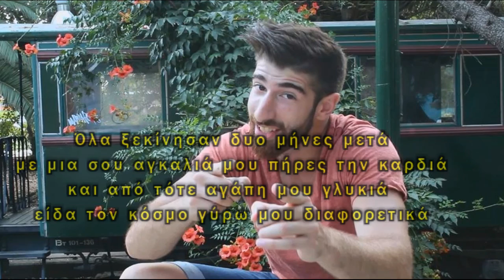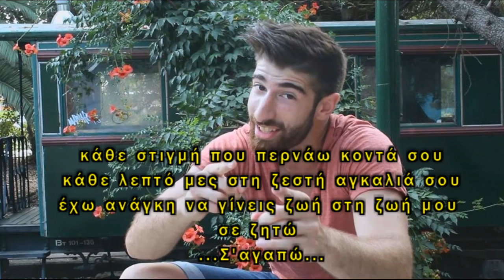Νίκος Στρατής - Ποτέ σου μη φύγεις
Καλλιτέχνης: Νίκος "Tagma" Στρατής
Μουσική: Νίκος "Tagma" Στρατής
Παραγωγή: Μιχάλης "Μετρονόμος" Μεγαλούδης
Μίξη/Μάστερ: Chris Zantioti
Η ηχογράφηση έγινε: Tagma Haus | Private Studios

μωρό μου το τραγούδι αυτό σου το αφιερώνω
απόψε κλείσαμε ένα χρόνο
έκατσα και έγραψα και δεν το μετανιώνω
αφού το ξέρεις πως για πάρτη σου λιώνω
χρόνια μας πολλά μωράκι μου γλυκό
για ακόμα ένα χρόνο ραντεβού σου δίνω εδώ
σε λάτρεψα! και δε φοβάμαι να το πω
μπροστά σε όλο το κόσμο να φωνάξω σ'αγαπώ

ποτέ σου μη φύγεις μακριά μου καρδιά μου
μην αφήσεις την αγκαλιά μου
αν σε χάσω μωρό μου ποτέ θα χαθώ
σ'αγαπώ
κάθε στιγμή που περνάω κοντά σου
κάθε λεπτό μες στη ζεστή αγκαλιά σου
έχω ανάγκη να γίνεις ζωή στη ζωή μου
σε ζητώ
...Σ'αγαπώ...

και απ'το πουθενά, σαν δώρο από ψηλά
είναι μια μορφή, που μας κρατά κοντά
δύναμη μας δίνει, κρατά τα μυστικά
φέρνει τη χαρά και εσύ τη λες μαμά
όταν μαζί φύγαμε εκδρομή
πέντε μέρες μόνοι, μόνο εγώ και εσύ
θα θελα ξανά να ξυπνήσω το πρωί
να μου πεις μια καλήμερα και να πάρω ένα φιλί
άσχημες στιγμές δεν θέλω να περνάμε
δεν θέλω να μαλώνουμε, ούτε να πονάμε
να 'μαστε μαζί και να καλοπερνάμε
χαμογελαστοί και να καρδιοχτυπάμε
και όμως μια βραδιά, σου ήρθε να μ'αφήσεις
σκέφτεσαι μου λες, πως ίσως δεν αξίζεις
μπέμπα μου γλυκιά δεν θέλω να μ'αφήσεις
μείνε μια ζωή φιλιά να μου χαρίζεις

Ρεφραιν:

σ'αγαπώ
σε ζητώ
...Σ'αγαπώ...

" Για το παραπάνω Video δεν υπάρχει πρόθεση παραβίασης των πνευματικών δικαιωμάτων" To Video θα αφαιρεθεί εφόσον ζητηθεί από τον ιδιοκτήτη των πνευματικών δικαιωμάτων. Για οποιαδήποτε ζητήματα πνευματικών δικαιωμάτων στείλτε μας email

σας ευχαριστώ!!!